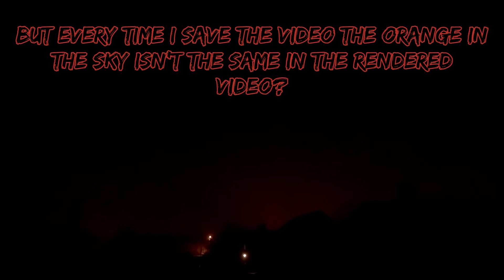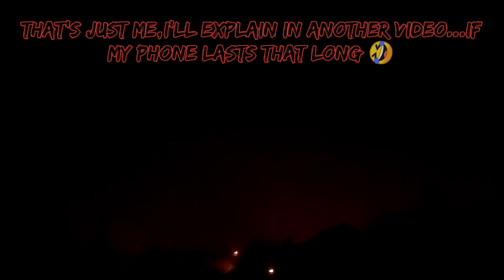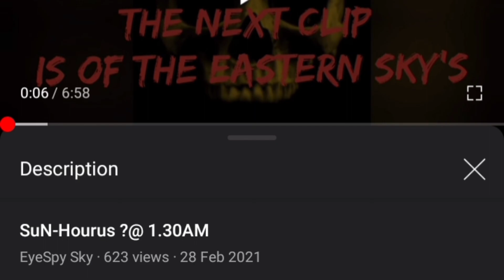SuN HoUrUs is back 🔴..51 Days later..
ok firstly apologies for the recording,I'll try and upload the footage as clips.
Having alot of issues with editing my videos so this one isn't very clear,it's alot lighter orange colour